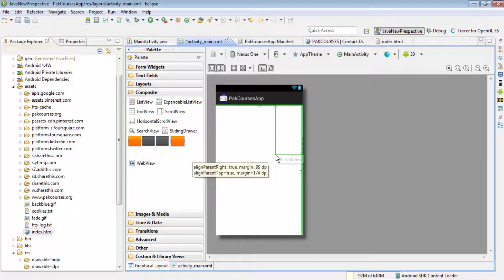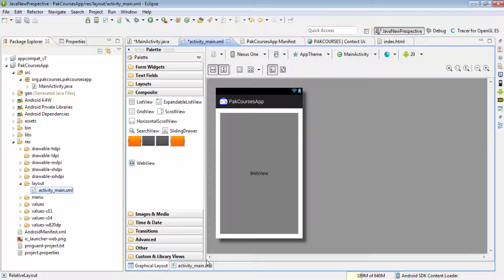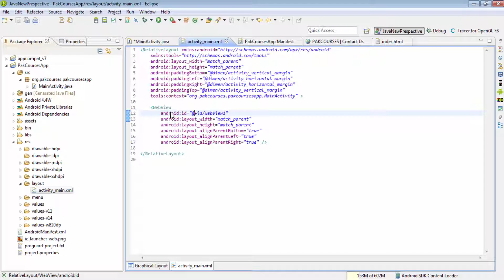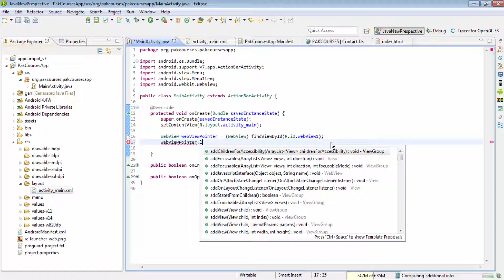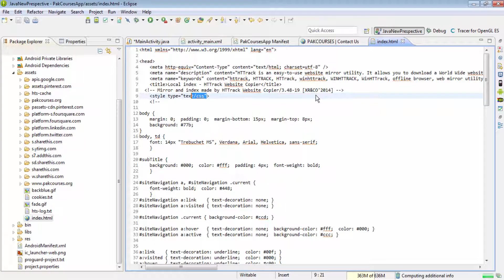Android Development Tutorials Beginners Urdu/Hindi#48 Creating App for Website Creating WebView2/3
How to create Android App for Website?